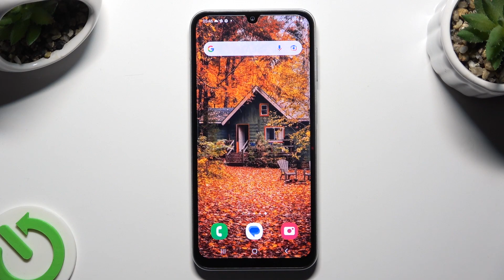How to Get Rid of Google Search Bar from Samsung Galaxy A05s – Delete Search Bar Widget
If you are not sure how to Remove the Google Search Bar Widget located on the Home Screen of Samsung Galaxy A05s, then we are coming to the rescue! Just give us a short while from your day and be super sure how to get rid of this bar completely and enjoy the perfect Main Screen. So, without further ado, let’ begin!

How to Get Rid of Google Search Bar from Samsung Galaxy A05s? How to Delete Search Bar Widget from the Home Screen of Samsung Galaxy A05s? How to Remove Search Bar Widget in Samsung Galaxy A05s?